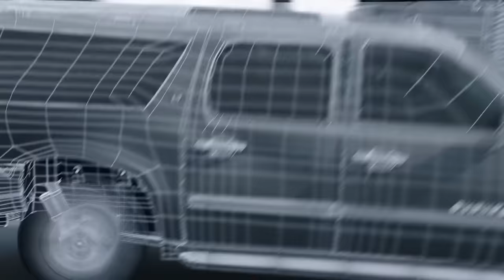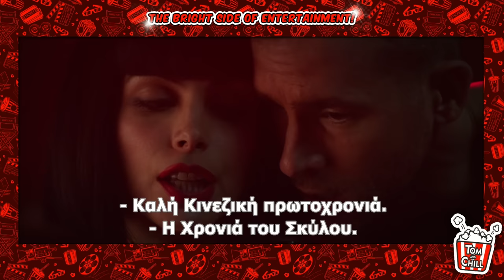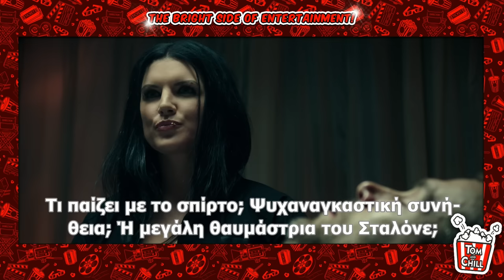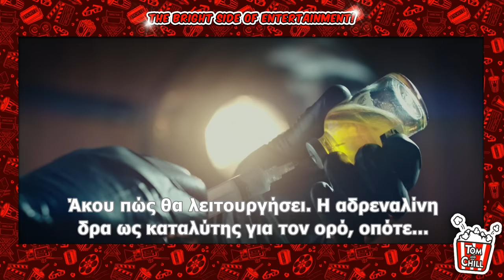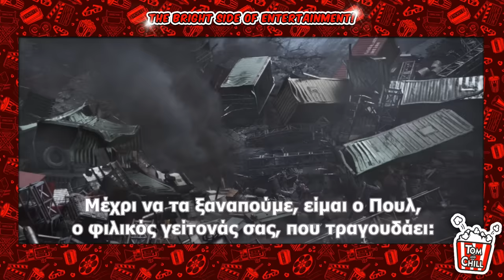Καλή ή Κακή; | Deadpool